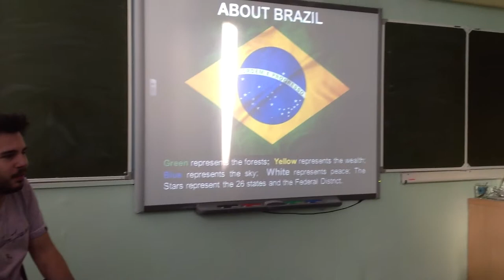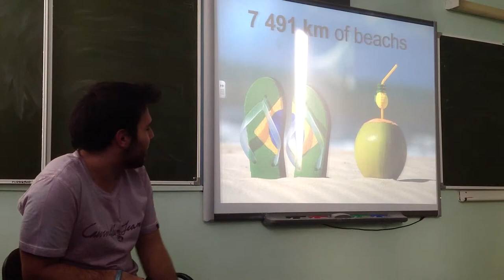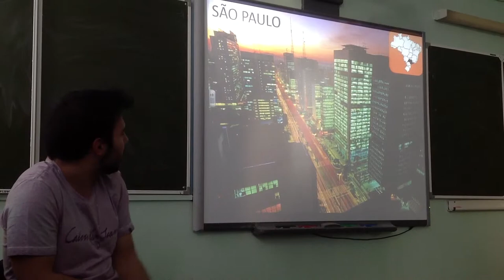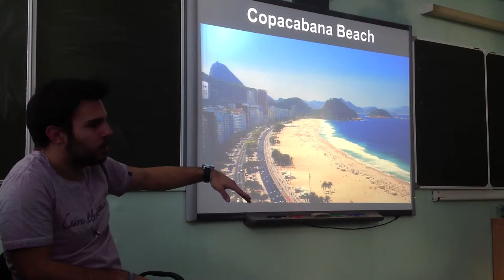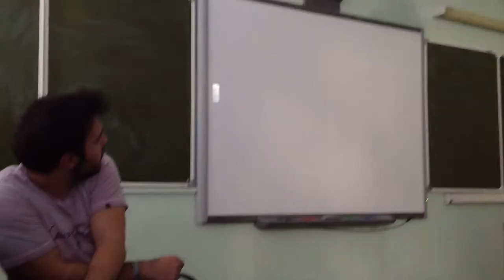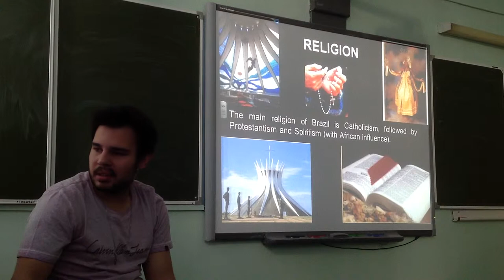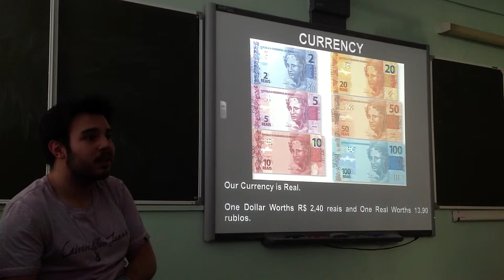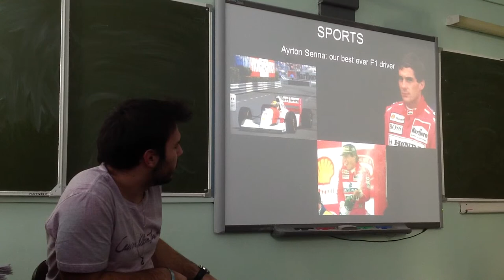Edgar's story of Brazil